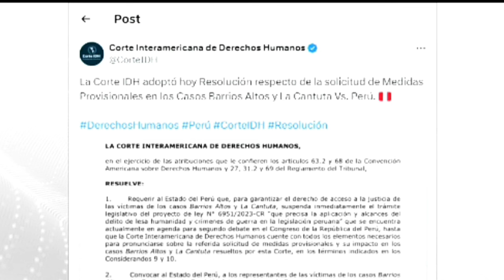ÚLTIMO! COMANDO DE ELITE SE LEVANTAN CONTRA CORTE CIDH - NOTICIAS DE PERÚ